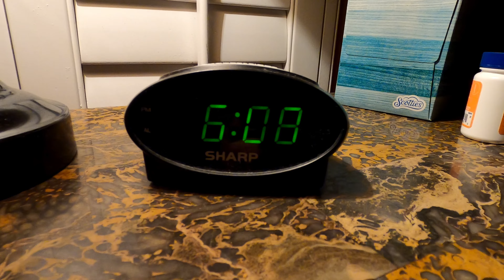I WON MY FIRST RACE OF 2021.